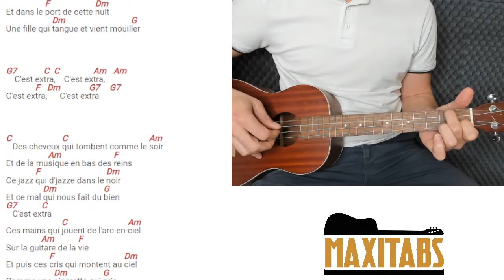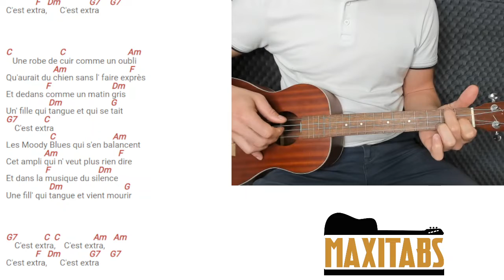Tuto Ukulélé facile pour débutant Léo Ferrer - C'est extra (Accords et Paroles)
Retrouvez dans cette vidéo notre tuto Ukulélé facile pour débutant de Léo Ferrer - C'est extra en arpège 3 temps. Pour plus de facilité, nous avons découpé la vidéo en 2 écrans pour que vous puissiez suivre simultanément la partie Ukulélé ainsi que les paroles et accords qui défilent.

Vous pourrez retrouver la partition pour débutant en intégralité sur notre site internet